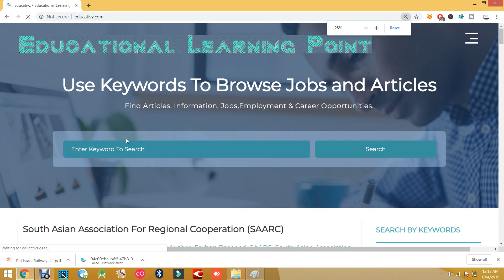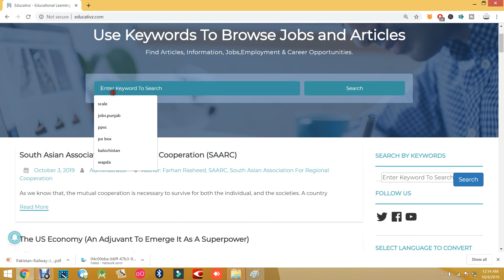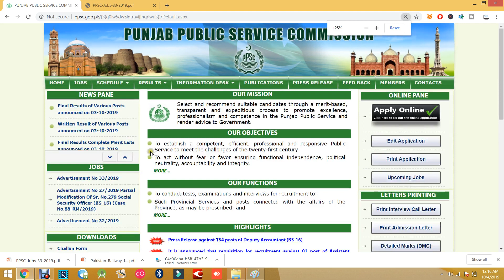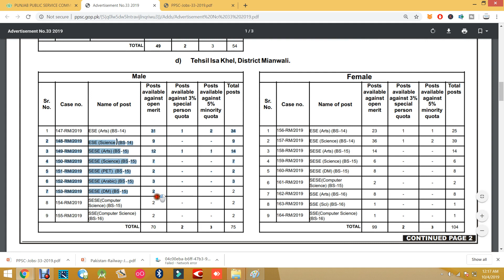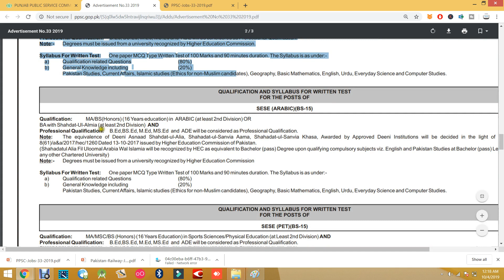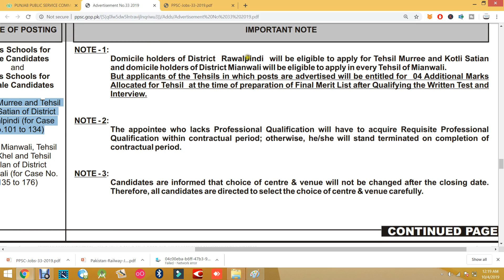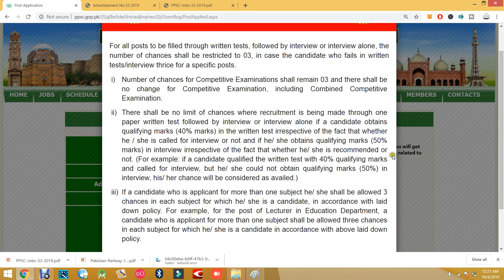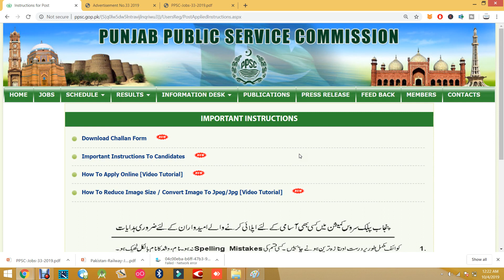PPSC Jobs 2019 | Latest PPSC Jobs | Advertisement 33-2019 | Jobs in PPSC | Punjab Public Commission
Govt Jobs in Punjab. PPSC Jobs. Latest Jobs in PPSC. Advertisement in PPSC. Punjab Public Service Commission. Public Service Commission Jobs. Punjab Government Jobs. Government Jobs in Punjab. Latest Punjab Govt Jobs. PPSC Jobs 2019.